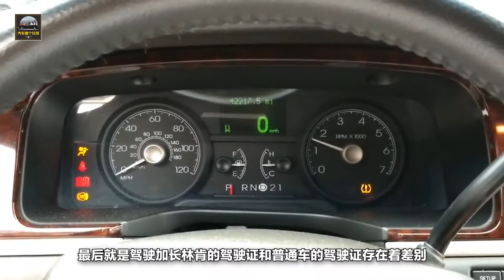為啥十萬元的車都能進二手市場，2萬公裏加長林肯卻只能拆了當廢鐵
加長林肯很多人都有見到過，它作為婚車接送新娘的時候也是極為帥氣的。超長的車身在帶給人們氣派感的同時，也帶給人們很好的享受。但是對於一輛跑了兩萬多公裏的加長林肯來說，它的“老年生活”居然是當作廢鐵拆開賣掉，這著實讓人們覺得遺憾。